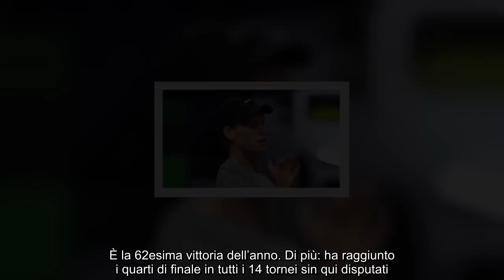Sinner mattatore a Shanghai Battuto in due set l’americano Ben Shelton Ai quarti il russo Medvedev